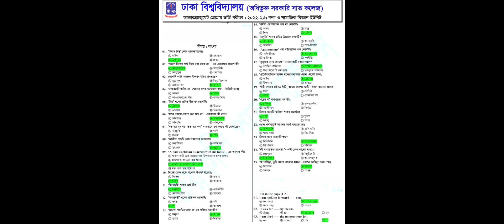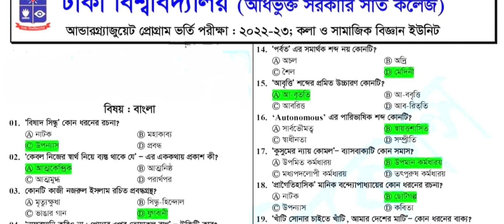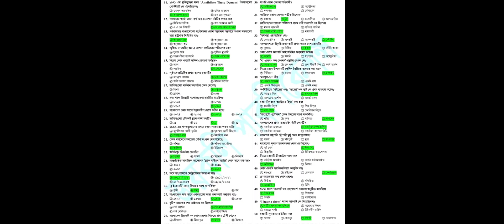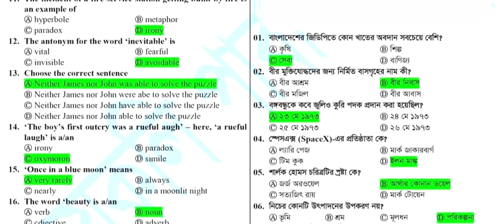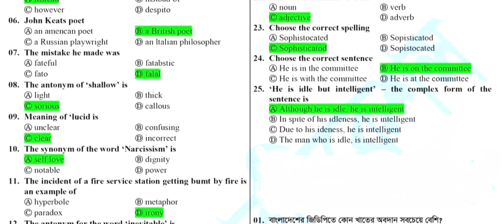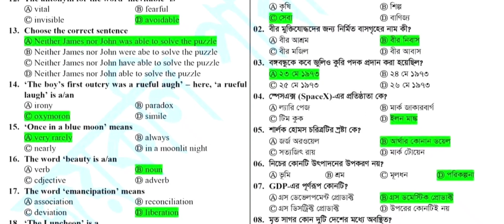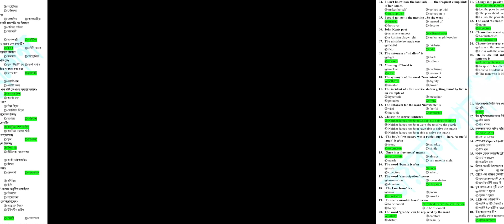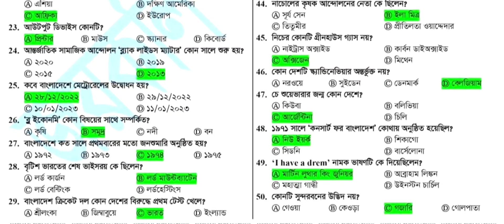7 college b unit question solve 2023 7 college admission question solve 23 7 college admission 2023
7 college b unit question solve 2023 7 college admission question solve 23  7 college admission 2023